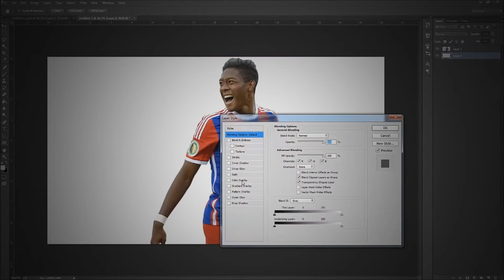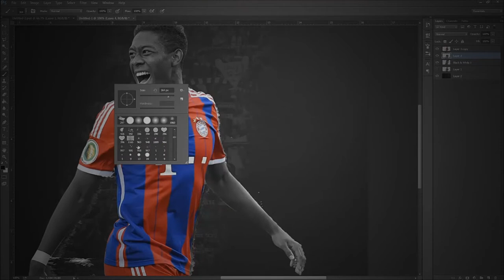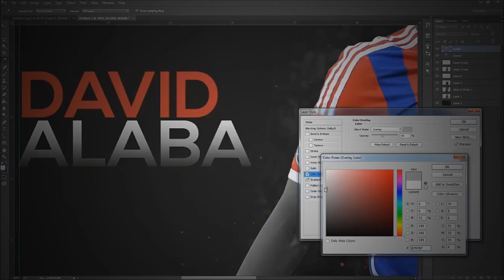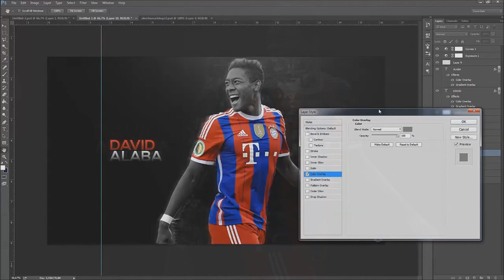David Alaba | Wallpaper by SilentiumArts | w/Download!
OPEN THIS

Hey guys :)
This time I tried something a bit different
Never did something like this before, feedback would be appreciated!